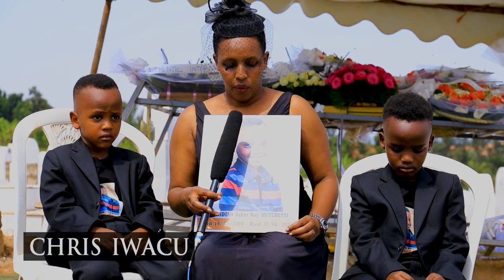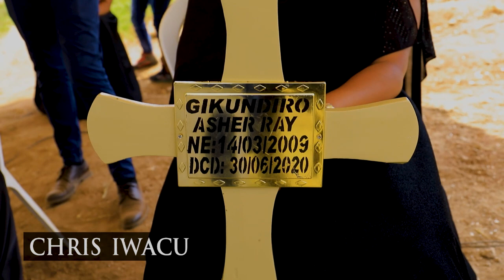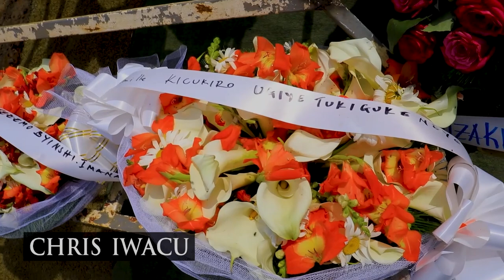BYARI AGAHINDA KENSHI MUGUSEZERA Asher MUTEBUTSI - ABANA Bakinanaga Football NABATOZA Barize Cyane